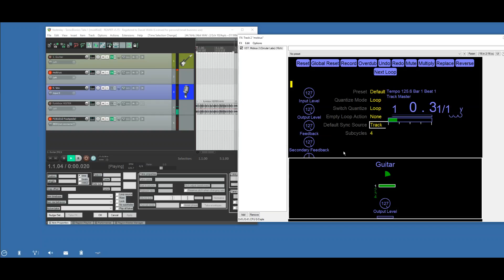Mobius Sync Loss when Repeating Regions in Reaper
Hi everyone,
This is my first post, I'm new to mobius and looping - I'm not even sure if what I'm trying to do is possible or even wise, but would really appreciate some feedback from anyone experienced.

I'm attempting to play live using some songs I've recorded in reaper as backing tracks

I have a song in reaper with various regions marked out - introduction, verse1, verse2, chorus1, instrumental etc

What I'm trying to do is repeat the introduction region in reaper and then record loops in Mobius live before moving the selection in reaper to the next region - verse1.

The problem I encounter is that Mobius seems to get confused when reaper loops back to the start of the region, the pie chart on the loop goes from full to 80%full and the loop gets out of sync.

I've spent hours fiddling with Sync Source, Sync Unit, Host Sync Unit, Realign time and any other likely looking parameters but without success.

Has anyone got any experience of using Mobius in this way? Is it even possible?

Any help would be greatly appreciated, I feel like I'm banging my head against a brick wall (in a slightly out of sync manner).